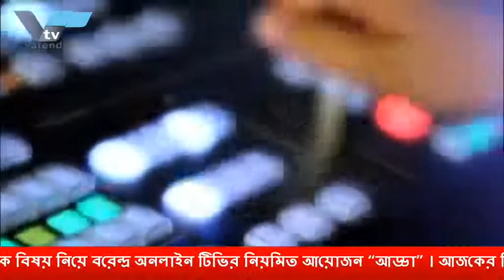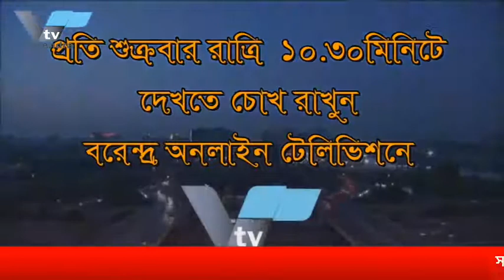বরেন্দ্র অনলাইন টিভির নিয়মিত আয়োজন“আড্ডা”আজকের বিষয়